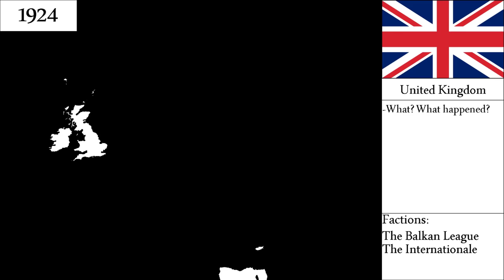Alternate History of Europe: The Movie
This isn't meant to promote nazism.